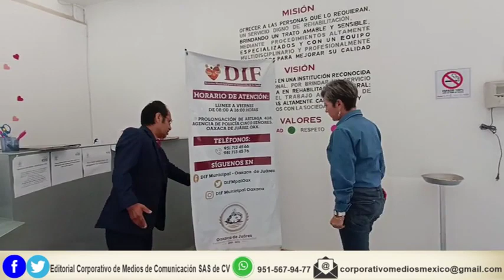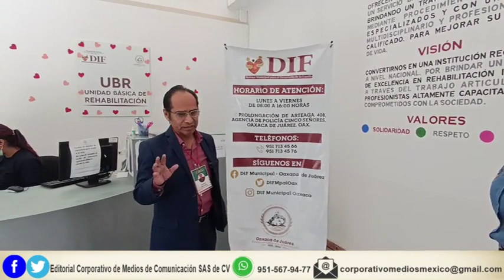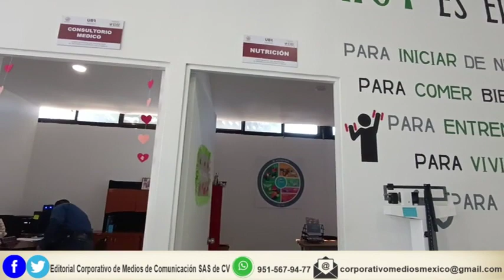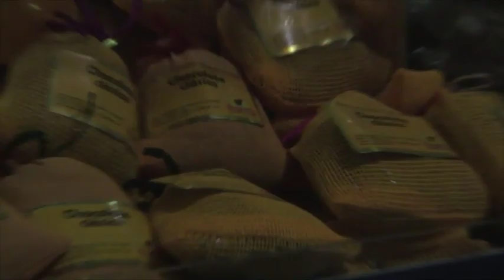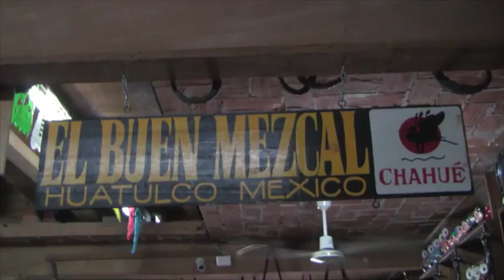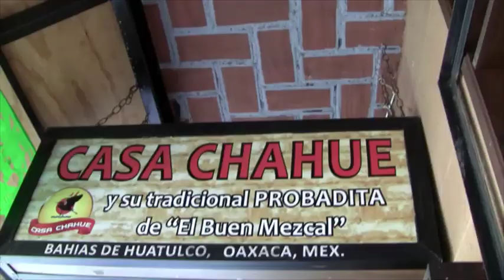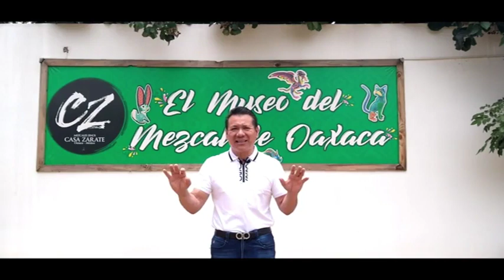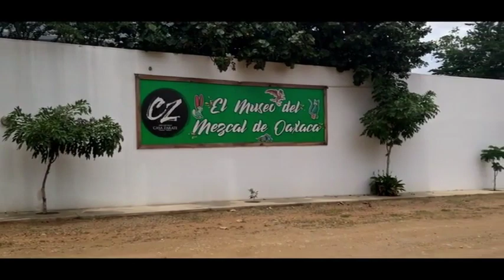ENTRE AMIGOS ESPECIAL...UBR del DIF municipal Oaxaca de Juárez, un referente de atención profesional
ECMC Noticias México realizó un recorrido por la instalaciones de la Unidad Básica de Rehabilitación del sistema DIF del municipio de Oaxaca de Juárez.
La encargada de este UBR, licenciada Rocio Echaire y su equipo de médicos especialistas comentan el funcionamiento de este importante espacio abierto a la ciudadanía de escasos recursos.